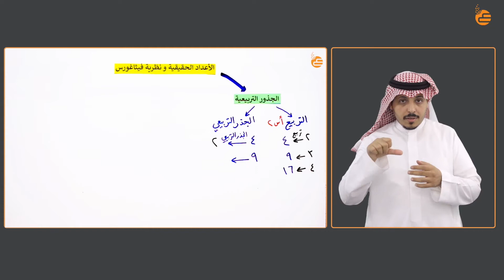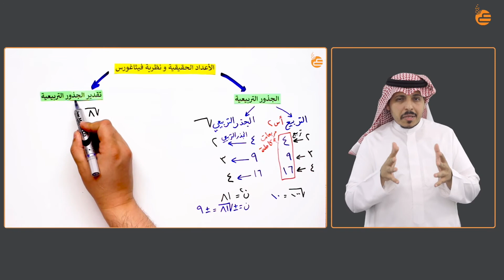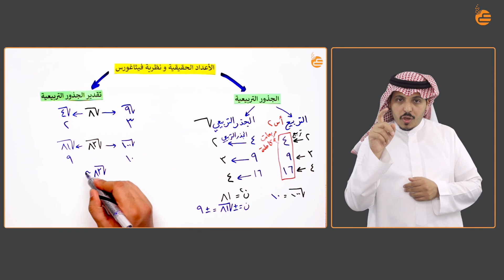نظرية فيثاغورس - الجزء الاول